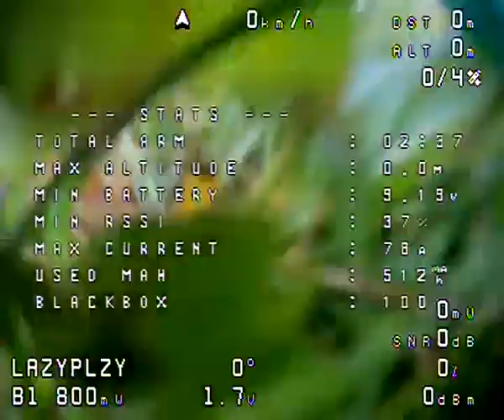FPV Ottawa Ontario / Custom Drones - Palaisy Robotics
Initial flight test of the new prototype drone kit.

**CAUTION THIS IS  A PROTOTYPE**
The video footage is from the VR Goggles that you wear while piloting the drone. You see what the drone sees in real-time.
**Sorry for the OSD(On Screen Display) there was a technical issue causing it to breakup.**

**Available Soon - $899CAD**
Includes:
- Goggles
- Controller
- Drone